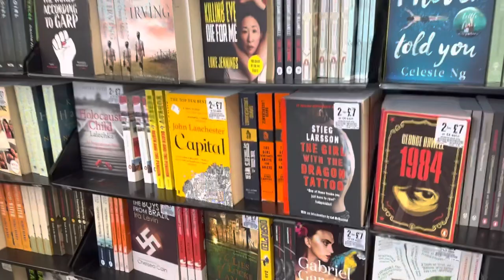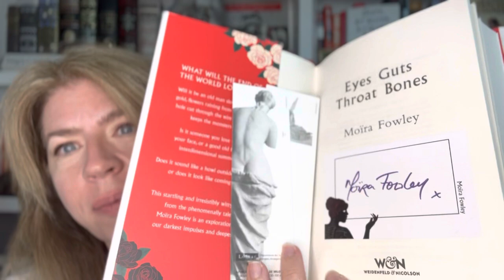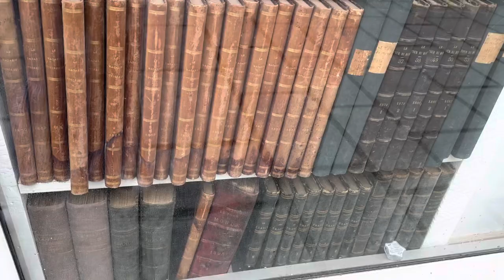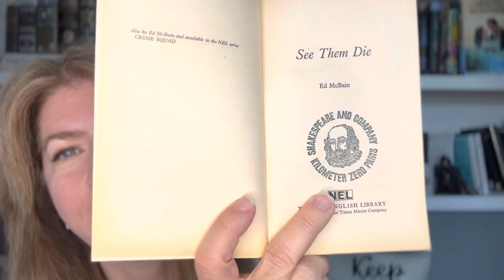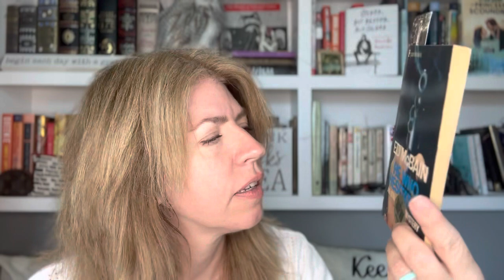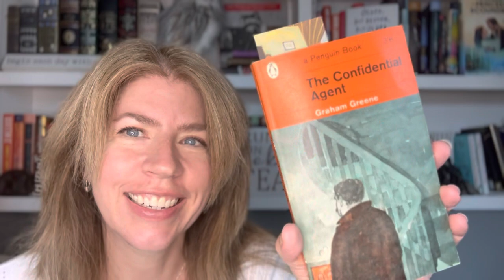London & Paris Book Haul!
Check out what I picked up on my European Vacation!
Thanks to all my friends, mentioned and not mentioned, for hanging out with me too. 🇬🇧🫶🏻🇫🇷

BOOKS - Science Fiction, Horror, Paranormal, Contemporary, Thrillers, and Classics

Amazon Wishlist
Mailing Address:
M.J.
Shavertown, Pennsylvania 18708
USA
Authors/publishers:
I am accepting books for review. Email ReadingThisLife (at) gmail.com including cover art and synopsis.